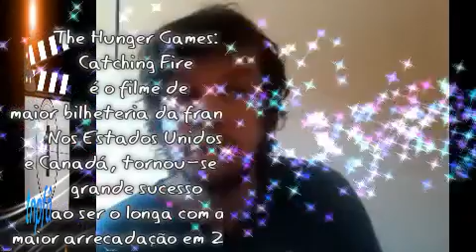Jogos Vorazes Em Chamas filme domingo maior 19/01/2020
Notícia e informações e sam e oacar smithi dragon ball